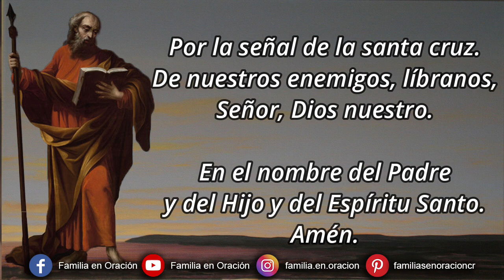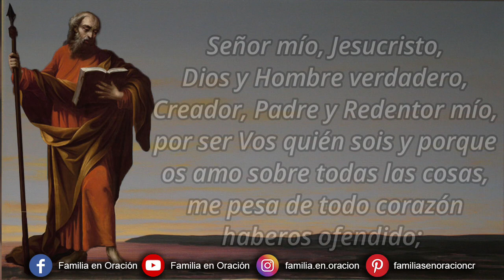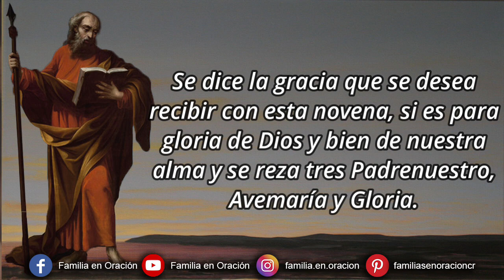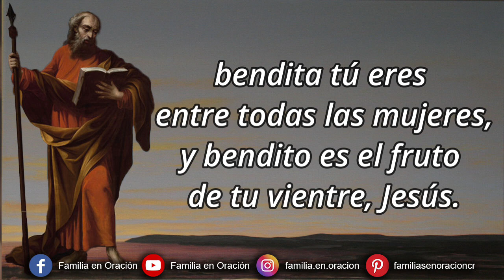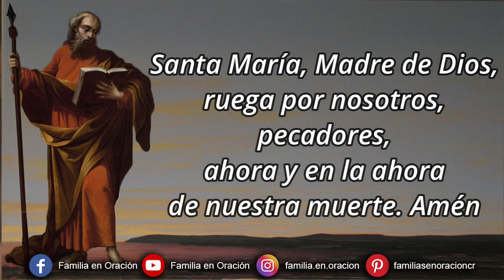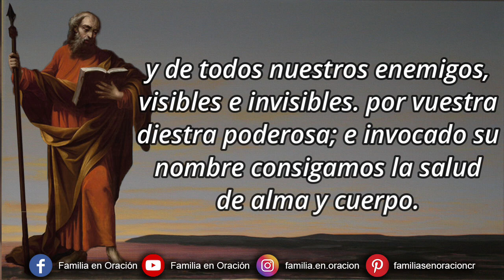Novena a San Bartolomé Apóstol - Día 7 🙏 21 de Agosto 2023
Novena a San Bartolomé Apóstol - Día 7

℣. Oh Dios, venid en mi auxilio.
℞. Señor, apresuraos a socorrerme.
℞. Como era en el principio, y ahora y siempre, por los siglos de los siglos. Amén.

7️⃣ DÍA SÉPTIMO
¡Oh, cuánto fue maravillosa y divina aquella esperanza y confianza que vos tuvisteis siempre en Jesucristo, oh glorioso Apóstol San Bartolomé! En las Indias, en la Armenia, en todo lugar, en todo tiempo vos encontrásteis gravísimas oposiciones y peligros extremos. Armado de confianza celestial superásteis y vencisteis todas las dificultades en el nombre de Jesucristo. ¡Ah!, por esta esperanza heroica que ejercitaste en la tierra, por aquellos gloriosos frutos que en vuestro Apostolado aquella virtud, y por aquel premio tan ubertoso, que gozáis ahora en el Cielo, impetrad a todos nosotros una firme y generosa esperanza Cristiana, que nos obtenga de Dios la observancia de su Ley y la salvación eterna; nos anime y nos conforte a cooperar siempre fielmente a todas sus gracias, y nos ponga en posesión de la eterna herencia en el Cielo.

℣. Rogad por nosotros, bienaventurado San Bartolomé.

🙏 ORACIÓN FINAL
Oh Señor Jesucristo, que quisisteis visitar por medio de vuestro bienaventurado Discípulo Apóstol San Bartolomé a la India, y coronasteis con innumerables milagros y martirio, y le disteis potestad para poner en fuga a los demonios y fantasmas: os suplicamos nos concedáis que por sus méritos y oraciones seamos librados de las insidias de los demonios y de todos nuestros enemigos, visibles e invisibles. por vuestra diestra poderosa; e invocado su nombre consigamos la salud de alma y cuerpo.

Gobernad, Señor, os suplicamos, por los méritos y la intercesión de vuestro Apóstol San Bartolomé, esta ciudad, y acumulad siempre vuestros beneficios, y defendedla con vuestra gracia, para que libres de toda perturbación, os sirvamos con tranquila y sincera servitud. Por Jesucristo Nuestro Señor. Amén.